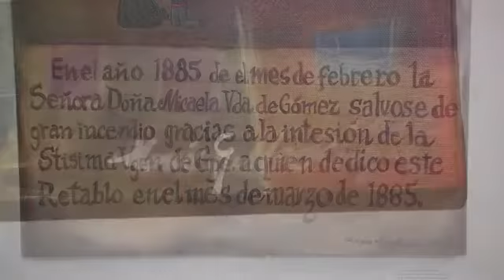Exposición Belleza y Poder de Latinoamérica